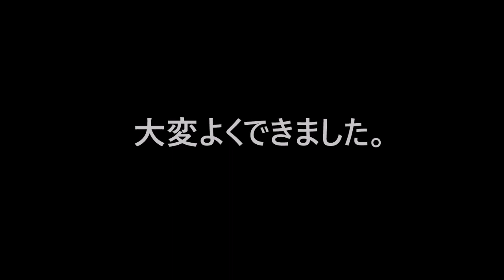全力ではる君が踊ってみました。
はる君全力シリーズ第４弾！
過去の動画はこちらから見てね！